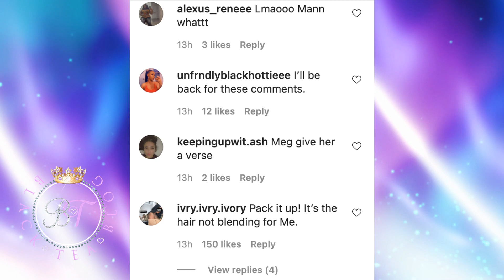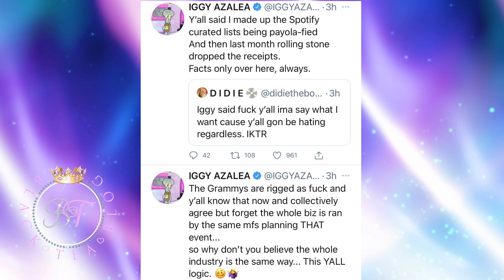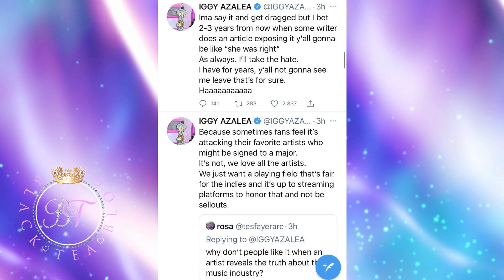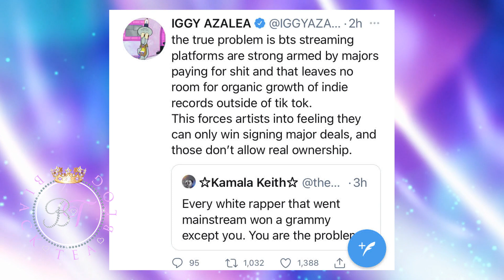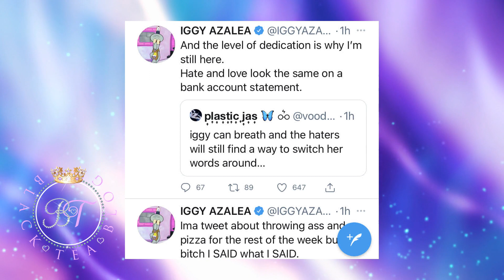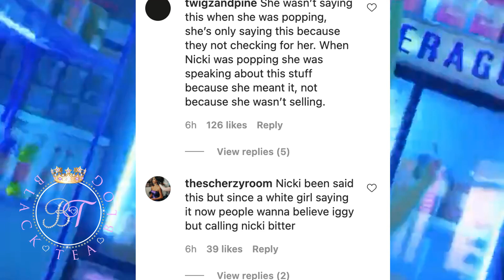Megan Thee Stallion ex-BFF Kelsey Nicole "SNAPS" | Iggy Azalea Calls Out YouTube & Talks Payola!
Megan Thee Stallion ex-BFF Kelsey Nicole "Snaps" on Jailey after offering a freestyle. Megan Thee Stallion and Kelsey Nicole have been at odds for several months. Iggy Azalea calls out Youtube and the grammy's because her numbers are not where she thinks they should be.

🌟 Content created by Ebony & CJ